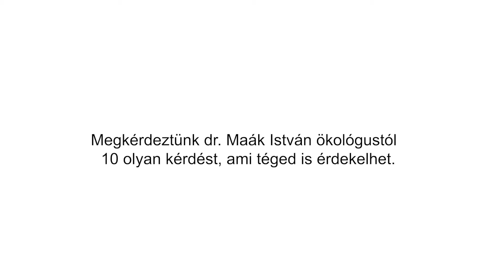Melyek a legrejtélyesebb rovarok? - 10 válasz dr. Maák Istvántól | egyetem tv | Választár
Hetente jelentkezik ismeretterjesztő műsorunk, a Választár, mely keretében egy adott területen jártas szakember válaszol 10 feltett kérdésünkre, melyekből némelyik számukra is meglepetés. Amennyiben további kérdésekre keresel választ (bármilyen témában), írd meg őket kommentben, és legközelebb azokat is megkérdezzük! 😉

Dr. Maák Istvánnak feltett kérdésink:
1. A búvárpók vagy más néven vízipók is sző hálót?
2. Miért tartjuk igazi túlélőnek a csótányt?
3. Mit fejez ki és hogyan zajlik a méhek tánca?
4. Melyek a legnagyobb rovarok?
5. Mitől világít a szentjánosbogár?
6. Miért különleges a hangyák agymérete?
7. Melyik a legerősebb rovar?
8. Mennyi ideig tart és hogyan zajlik a hernyók lepkévé alakulása?
9. Hogyan szív vért a szúnyog?
10. Melyek a legrejtélyesebb rovarok?

Szerkesztő: Pataki Katalin
Vágó: Soós Tamara
Adásrendező: Novák Tamás
Főszerkesztő: Tikvicki Dóra
Közösségi média munkatárs: Kiss Tamás